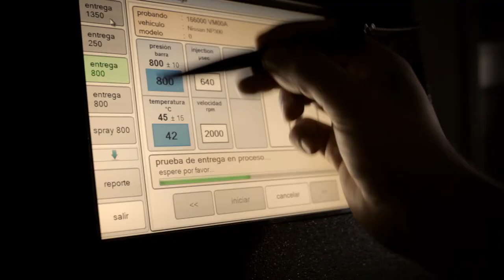JS - BANAMEX HISTORIA DE JUAN